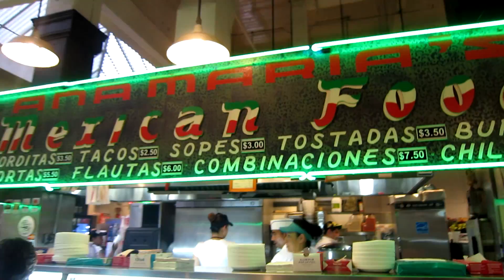Я ЕДИНСТВЕННЫЙ БЕЛЫЙ | Лос-Анджелес №10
Завершение прогулки по центру Лос-Анджелеса. Обнаруживаю себе единственным белым! Прохожу по Ювелирному району, и захожу на Лос-Анжелеский продуктовый рынок.

Если вам понравилось - палец вверх!

Поддержать:
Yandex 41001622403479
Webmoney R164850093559